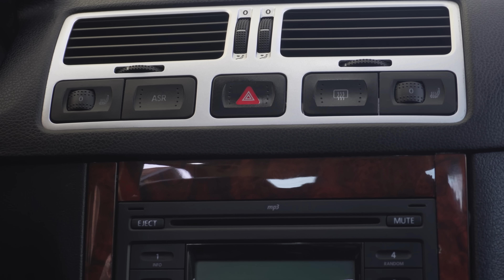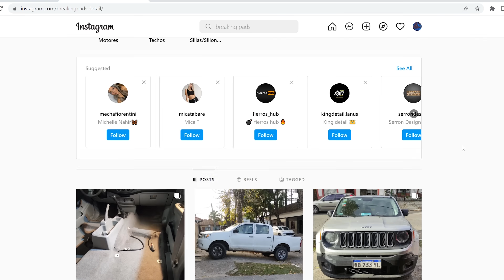Hablemos del Bora.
Posiblemente el video mas esperado del canal con definitivamente el auto mas polemico de la escena Argentina, el famoso Bora UNO OCHO TÉ